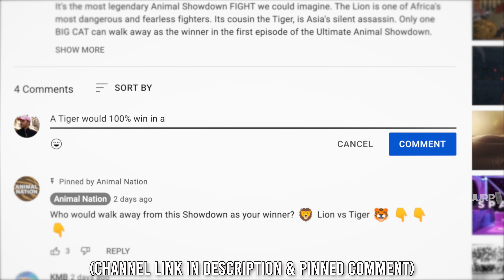Jurassic World 3: Dominion (2022) Full Concept Trailer Chris Pratt, Jeff Goldblum,Laura Dern Movie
June 10, 2022. Life Cannot Be Contained.

Watch the official SLUURP TV Full Concept Trailer for Jurassic World: Dominion. Starring Chris Pratt, Bryce Dallas Howard, Jeff Goldblum, Laura Dern, Sam Neill and more.

2021 - UNIVERSAL STUDIOS

NOTE: This is a concept trailer. I just wanted to see if I could create something that would resemble what we might see.

Jurassic World: Dominion is the upcoming third film in the Jurassic World trilogy and the direct sequel to the 2018 film Jurassic World: Fallen Kingdom. It is the sixth film in the Jurassic Park film series and will serve as the conclusion to the Jurassic World saga as a whole.

The sequel was first confirmed by Fallen Kingdom director, Juan Antonio Bayona. Filming began in Canada in February, 2020 and the film is set to be released internationally on June 10, 2022.

While Dominion will round out a trilogy of films that began in 2015 with Jurassic World, an interview with Frank Marshall revealed that Dominion will be the beginning of a "new era", hinting at further sequels as a result of Fallen Kingdom's ending.

The film will be released theatrically on June 10, 2022. Sequel to Jurassic World Camp Cretaceous

Copyright.